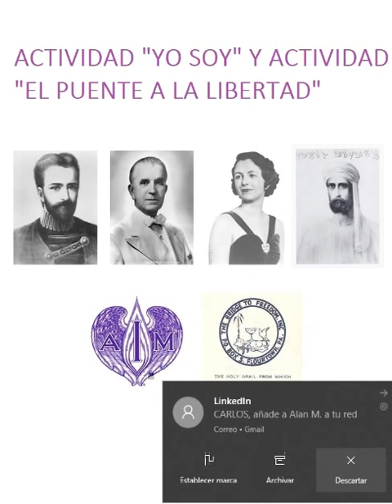"LA ACTIVIDAD 'YO SOY' Y LA ACTIVIDAD 'EL PUENTE A LA LIBERTAD'